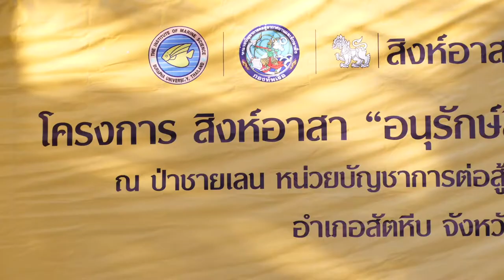ภาพข่าวโครงการสิงห์อาสาอนุรัษ์สิ่งแวดล้อมทางทะเล อ สัตตหีบ จ.ชลบุรี วันที่ 2 กุมภาพันธ์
1.คุณอรรถสิทธิ์ พรหมสุข
ผู้จัดการฝ่ายงานกิจกรรมเพื่อสังคม บริษัท บุญรอดบริวเวอรี่
2.ดร.บัลลังก์ เนื่องแสง
ผู้รักษาการแทนผู้อำนวยการสถาบันวิทยาศาสตร์ทางทะเล มหาวิทยาลัยบูรพา